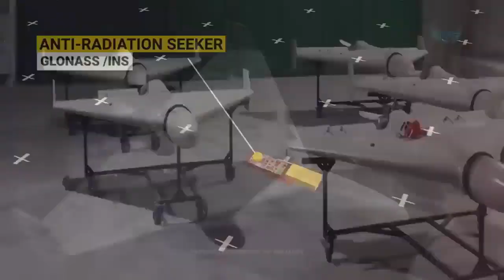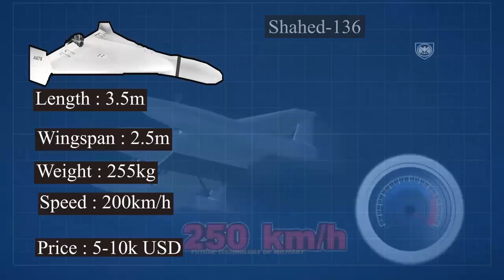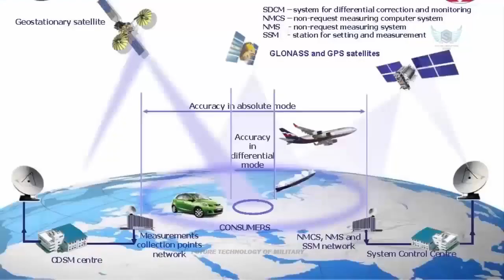Is Iran Still Sending Killer Drones to Russia to Use in Battlefield?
Earlier this month, an Iranian-Russian deal was reportedly made surrounding the eventual delivery of Su-35 fighters to Tehran. A subsequent deal involving the shipment of more Shahed UAVs is likely to follow.